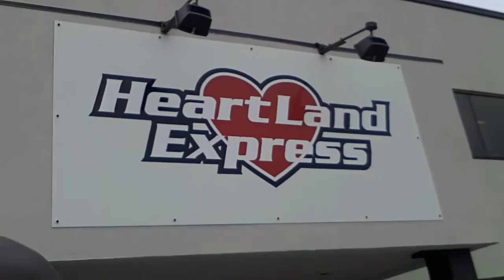The Fitness Truck Guy at Heartland Express